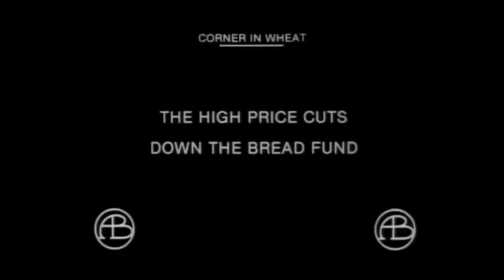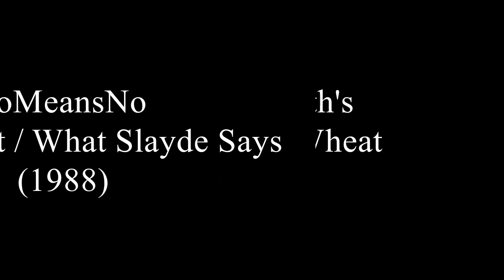NoMeansNo - Brother Rat / What Slayde Says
PEACE
DW Griffith - A Corner in Wheat (1909)
NoMeansNo - Brother Rat / What Slayde Says (1988)

“Well-being for all is not a dream.”
Kropotkin, The Conquest of Bread